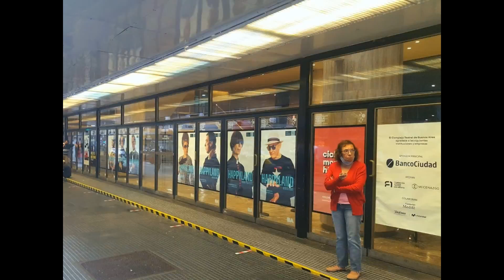Buenos Aires (Postales)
Éstas imágenes acompañadas por otra hermosa marcha Argentina "MI BANDERA"